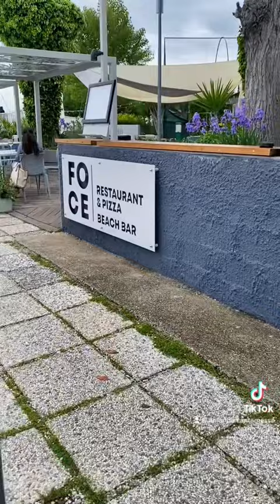UN GIORNO SUL LAGO DI GARDA ECCO COSA VEDERE 💕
Ecco delle idee per cosa vedere in un giorno sul lago di Garda💕
Spero di esservi d’aiuto per vedere nuovi posti🦋

Se vuoi scoprire nuovi posti e nuove cose da fare puoi seguirmi su ⬇️